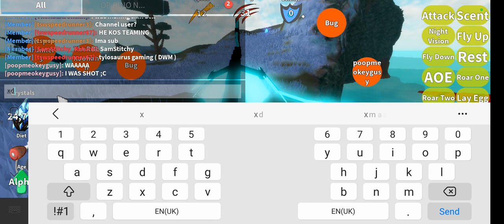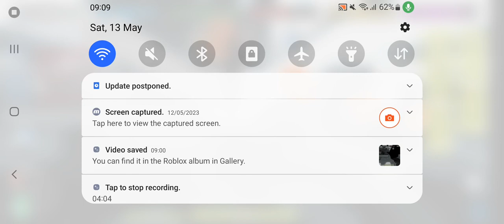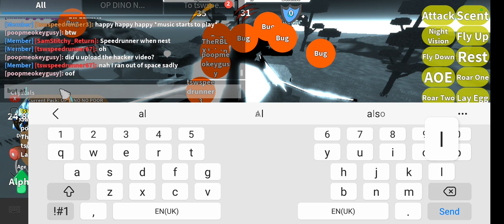The shrouded world roblox ( collab with lots of youtubers and friends ) tape jara alpha growth